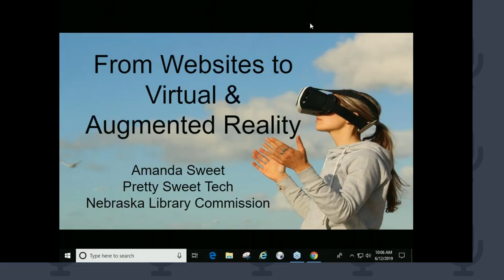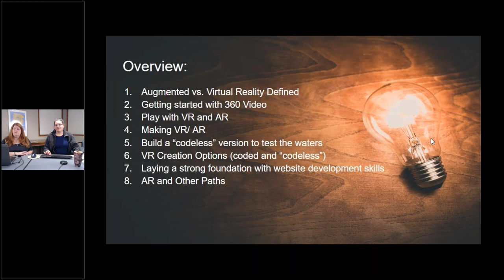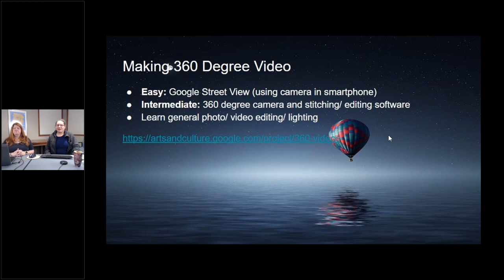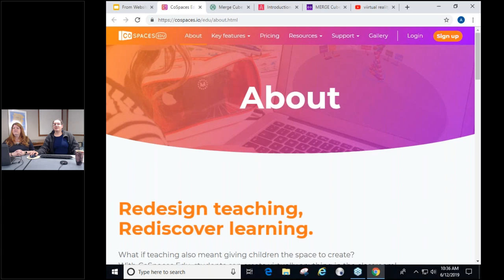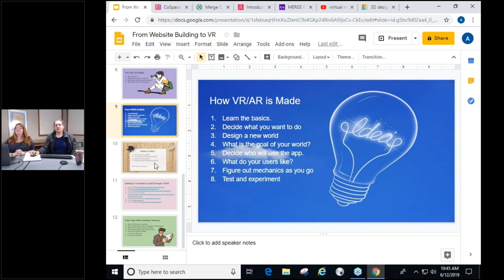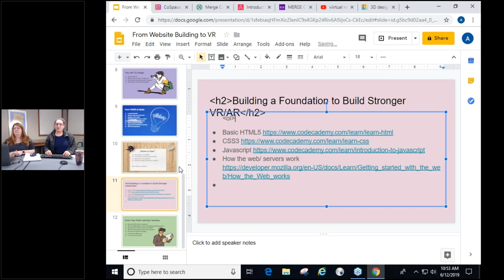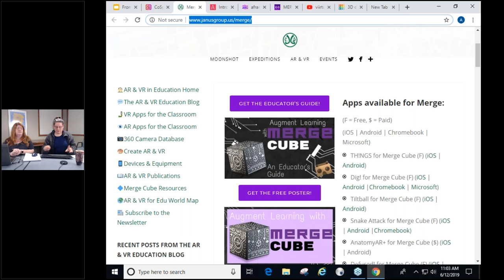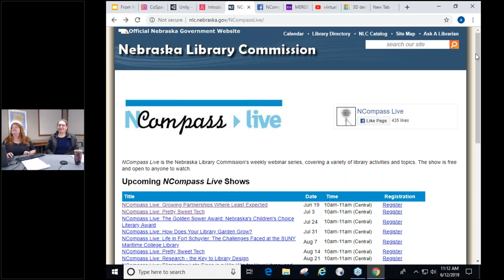NCompass Live: Pretty Sweet Tech - Use Website Building to Launch into Virtual & Augmented Reality!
New special monthly episodes of NCompass Live! Join the NLC’s Technology Innovation Librarian, Amanda Sweet, as she guides us through the world of library-related Pretty Sweet Tech.

Did you know that building a website can be a great launching pad into virtual and augmented reality? Many libraries are doing Hour of Code and website building activities as an introduction to the wonderful world of coding. But what comes next? What are our goals for learning technology in the future? This webinar will provide you with the following:

    A brief overview of what augmented and virtual reality are, and how they are used
    Some possible roadmaps to start with website development skills (HTML, CSS, Javascript, design, etc.)
    Ways to build off of these web skills to launch into VR and AR
    Some examples of what can come next

This webinar is geared towards the curious and beginner/intermediate coders. It’s time to build a strong foundation for future tech skills. Discover what’s out there.